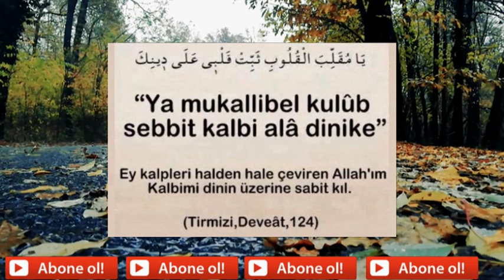Yâ Mukallibe’l Kulûb! Sebbit Kalbî Alâ Dînik DUASI ANLAMI VE FAZİLETİ